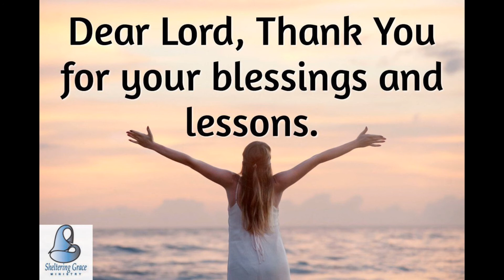நெஞ்சில் நீ என் இயேசுவே/ SAP CD Songs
1. அறிமுகம்
2. நெஞ்சில் நீ என் இயேசுவே
3. என் பெயரை மறவாமல்
4. உன்னிடம் உன்னிடம்
5. என்னில் வாருமே
6. அன்பான தெய்வமே
7. உன்னதத்தில்
8. ஓவியத்தில்
9. நீர் செய்த பெரும்
10. ஆரிராராரோ
11. அன்பு அன்னையே
12. உயிர்த்தார்
13. அன்பான தெய்வமே(Music Track)